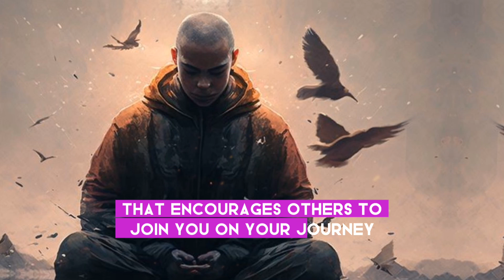Leave Your Comfort Zone - Buddhism in English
In this video, we explore the concept of leaving one's comfort zone through the lens of Buddhism. Join us as we delve into the teachings of Buddhism and how they encourage us to embrace discomfort and expand our horizons. Discover the principles and practices that can help us overcome fear, embrace change, and embark on a path of personal growth and enlightenment. Whether you are new to Buddhism or already familiar with its teachings, this video provides valuable insights and practical tips to help you step out of your comfort zone and discover new possibilities. Tune in now and start your journey towards personal transformation.